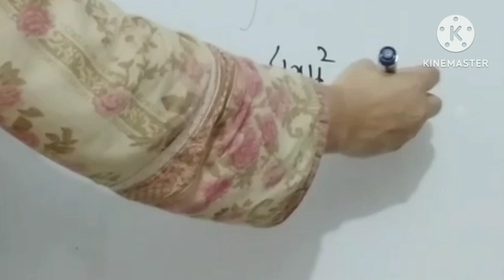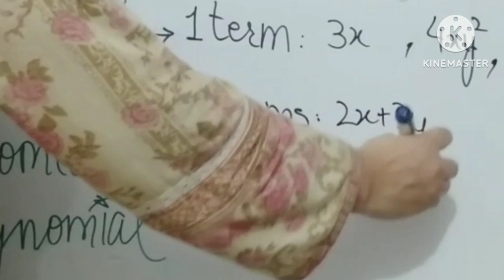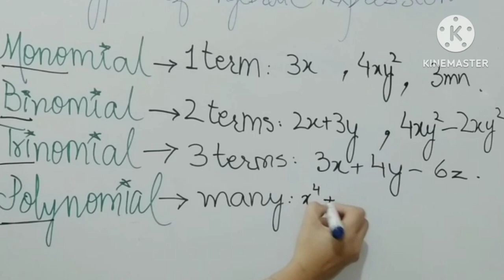Types of algebraic terms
Discover the building blocks of algebraic expressions! In this video, we'll break down the different types of algebraic terms, including:

- Constant Terms
- Variable Terms
- Linear Terms
- Quadratic Terms
- Polynomial Terms

*Master the fundamentals* and learn how to:

- Simplify expressions
- Identify term types
- Apply algebraic concepts to real-world problems

*Perfect for:*

- Students (grades 9-12, college algebra)
- Teachers seeking lesson plan inspiration
- Math enthusiasts looking to refresh their skills

*Watch now* and become an algebra mastermind!